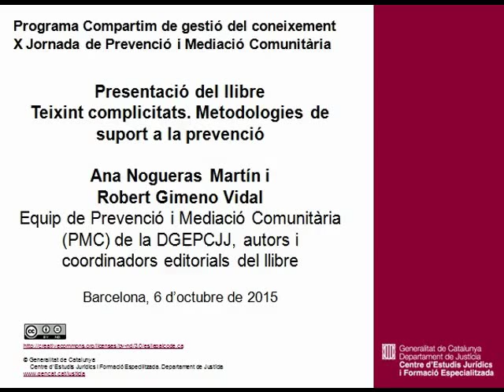Presentació del llibre "Teixint complicitats". A.Nogueras, R.Gimeno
X Jornada de Prevenció i Mediació Comunitària. Presentacio del llibre "Teixint complicitats. Metodologies de suport a la prevenció"
Presentació del llibre a càrrec d'Ana Nogueras i Robert Gimeno, equip de Prevenció i Mediació Comunitària de la DGEPCJJ, autors i coordinadors editorials del llibre